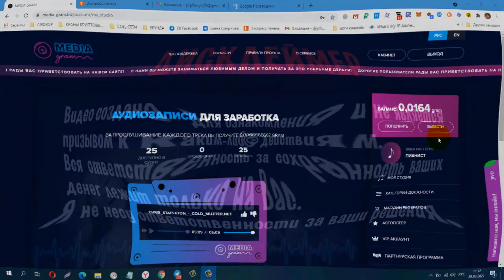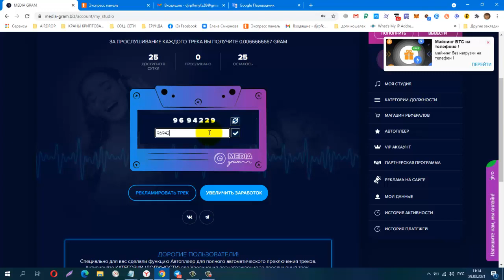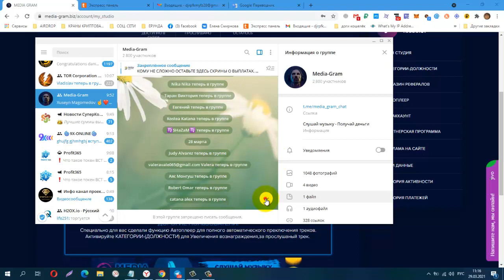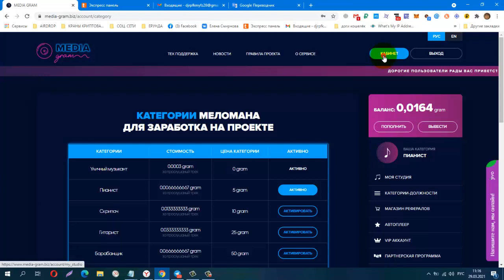НЕ ПЛАТИТ!!! Без вложений Media Gram НЕ ПЛАТИТ!!!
Телеграмм, Зароботок в Интернете
КОШЕЛЁК payeer.
Perfect Money (Перфект Мани).
обменник Magnetic Exchange
регистр.
постепенно будут добавляться новые краны.
Мои дополнительные ютуб каналы
payeer P34908762
BTC 1G7QLPFMH5nGZxk4jEWpeT3PptyuSgtp9u
LTC MF4XjNqBaJbgu6meZhXBkUgpWQTC4vM66x
DOGE DRc7rFJkg91FVVcJJwGF1CBLWbuWHBhWZR
ETH 0xb2AFdf4dCB21206578D001D29445E3fC8FefA45e